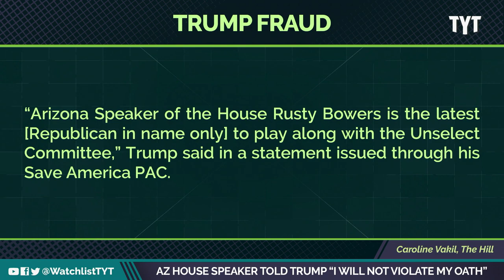Rusty Bowers Cries While Testifying Against Trump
Arizona speaker of the house Rusty Bowers gave his testimony yesterday at the Jan 6 hearings over the Trump team urging him to overturn the results of the election. Jayar Jackson and Yasmin Khan break it down on The Watchlist.

"Shortly before yesterday’s Jan. 6 committee hearing, Donald Trump issued a statement intended to undermine Arizona House Speaker Rusty Bowers ahead of his testimony. The former president described the GOP legislator as a “RINO” (“Republican In Name Only”) who owed his career to Trump. He also referenced the details of a private conversation in which Bowers allegedly admitted the 2020 election was “rigged” and that Trump secretly won Arizona, despite the actual results."

220622__WL01_AZ_House_Speaker